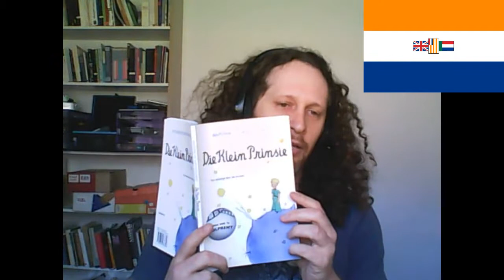Reading from The Little Prince in 8 Languages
0:00 'The Little Prince', Chapter Fifteen (English)
2:33 'Le Petit Prince', Chapitre Quinze (Français)
5:15 'Der kleine Prinz', Kapitel fünfzehn (Deutsch)
8:00 הנסיך הקטן, פרק חמש עשרה (עברית)
10:49 'Die klein prinsie', Hoofstuk Vyftien (Afrikaans)
13:42 'Mažasis princas', penkioliktas skyrius (Lietuvių kalba)
16:40 'De kleine prins', hoofdstuk vijftien (Nederlands)
19:35 'Il piccolo principe', capitolo quindici (Italiano)